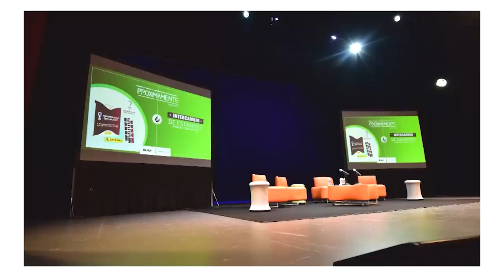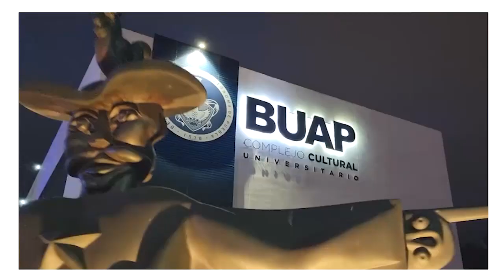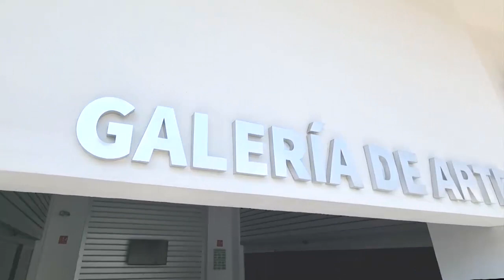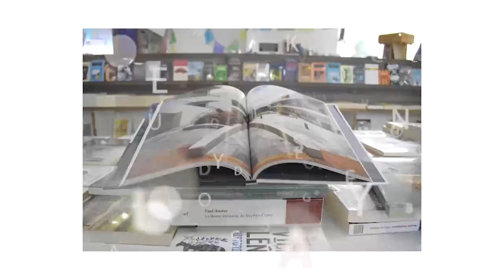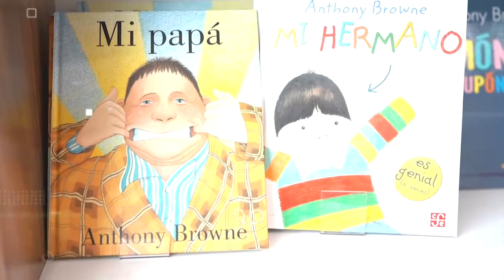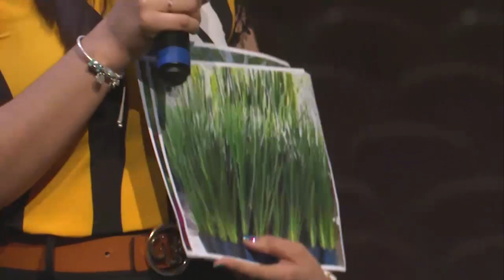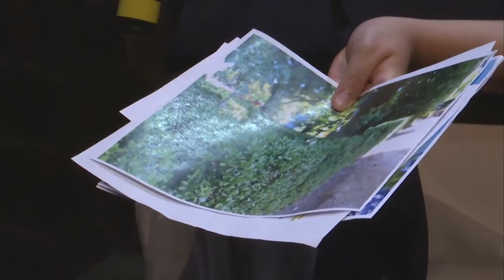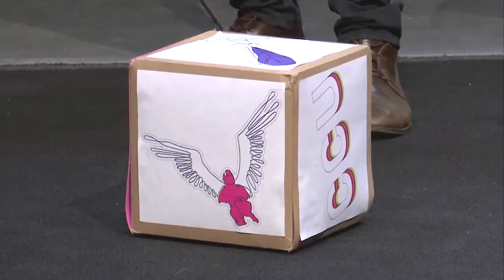Somos CCU. Ep. 07. 29 de mayo.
Somos historias, cine, teatro, música, danza, conciertos y arte, en el programa que te revela lo mejor del Complejo Cultural Universitario todos los lunes a las 16:00 horas, a través de

En este episodio, el número 07, Tania Morales y Daniel Mendoza entrevistan a la Mtra. Lizzi Ceniceros, directora de la OSBUAP, quien habla sobre la música y su trayectoria profesional. Además, contamos con la participación de:

-El coro sinfónico en la interpretación de algunos temas musicales
-La Galería de Arte con la exposición: Ritos y milagros de Laura Elena Valdés
-La recomendación literaria: Cosas que me gustan de Anthony Browne, con el Dr. Jorge David Cortés Moreno.
-Somos Agenda con Jessica Jacqueline y Eduardo Reyes
-El Arq. Pablo Garzón, responsable del área de conservación y mantenimiento del CCU
-La jugada de la semana: mate en 1 con el Mtro. Rafael Espinosa
-Mariel, integrante de los talleres artísticos, quien te enseña unos pasos de k-pop